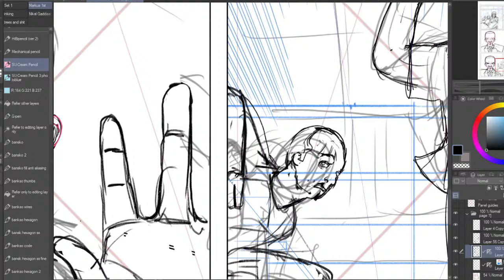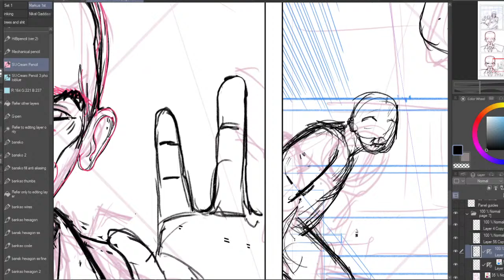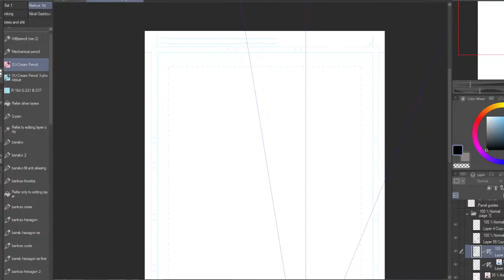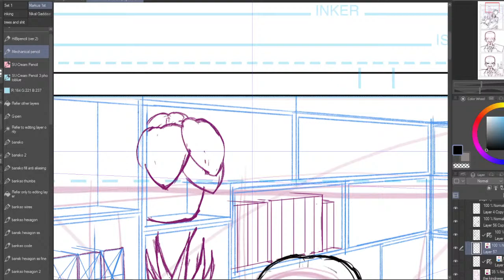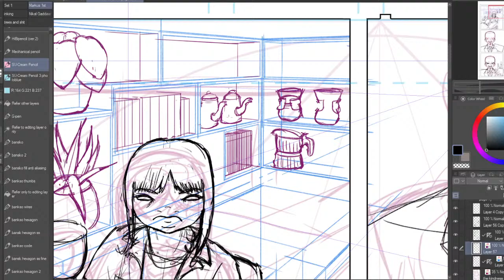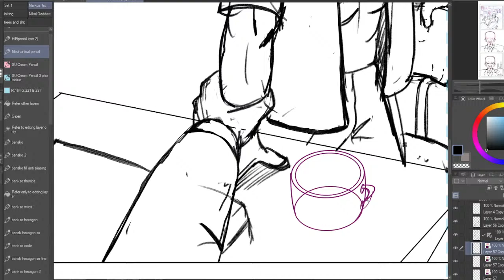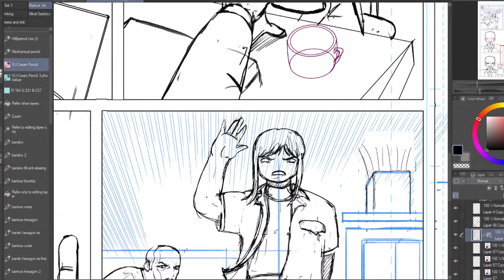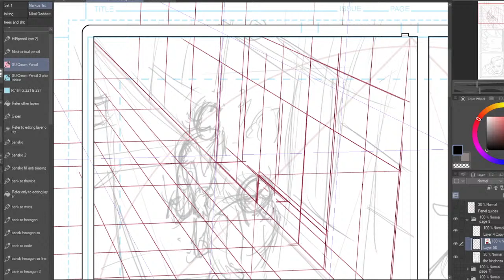Markus Pattern Draws A Samurai Horror Comic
Hey, Hi, I'm Markus. a comic artist.

You can read my current comic, Here Comes the Dragon Punch.

Etsy Store, where you can get my Comics, Prints and other things

Thanks, you’re the best, you’re the best, and what should I draw next